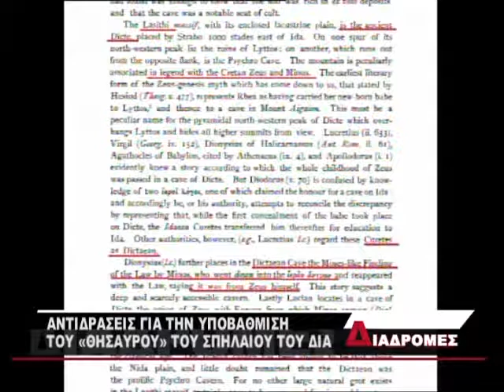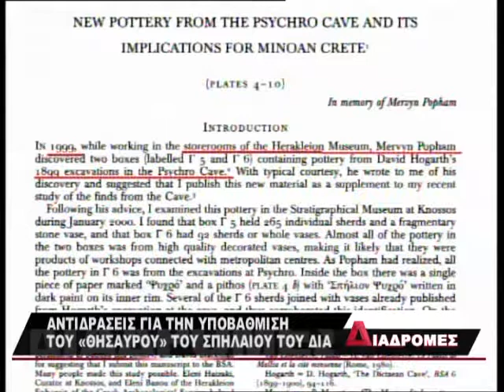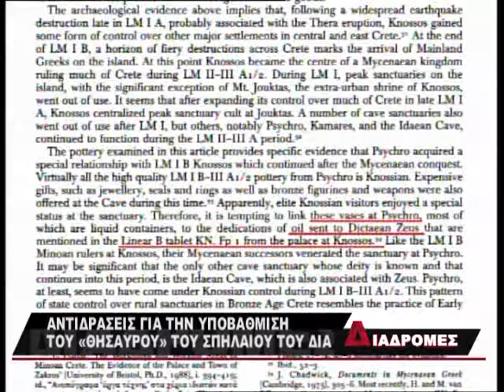Η Αλήθεια για το Δικταίον Άντρον (Μέρος 2)